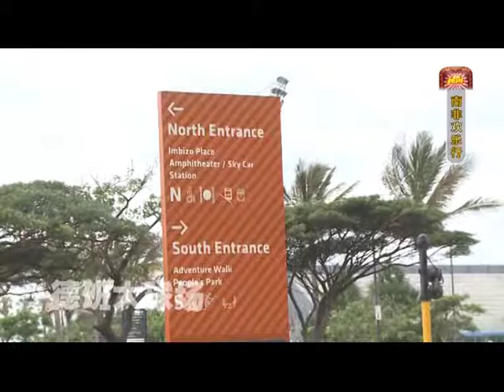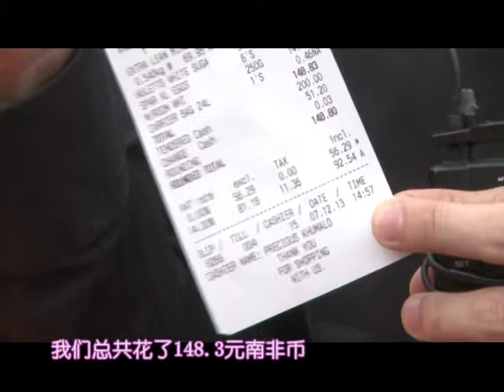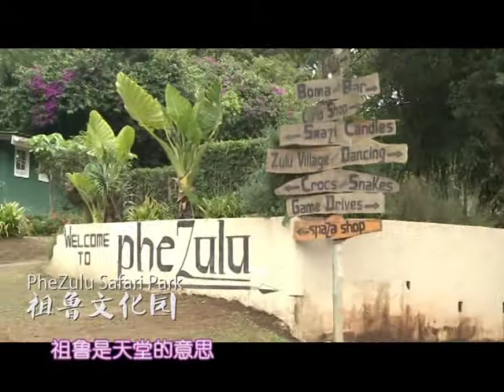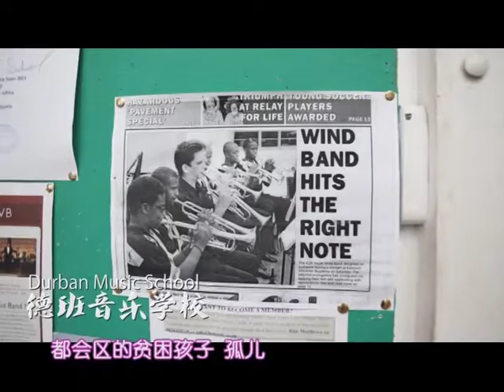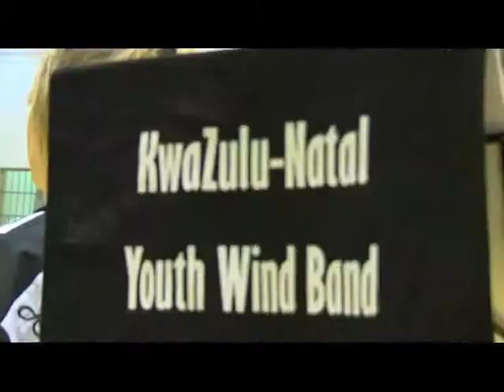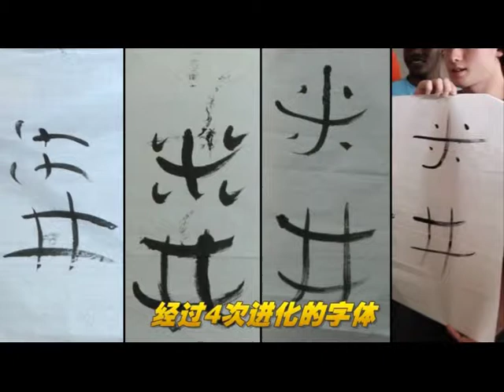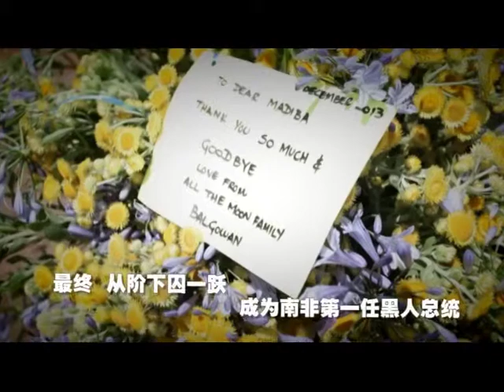Chinese TV station visits Durban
Chinese TV station visited Durban and KwaZulu Natal to do this documentary about Durban.